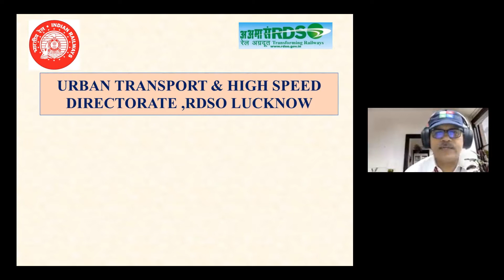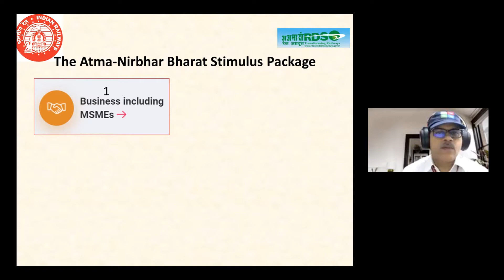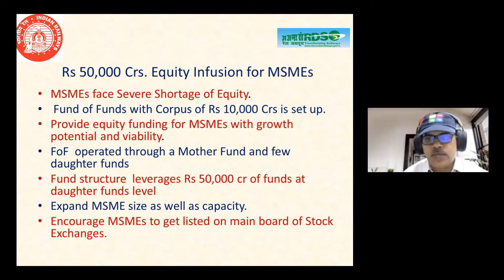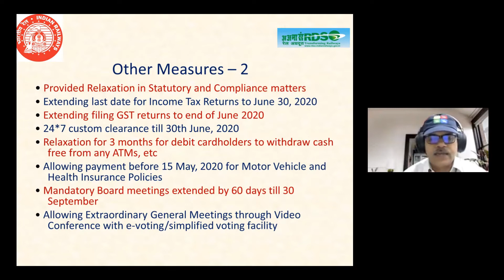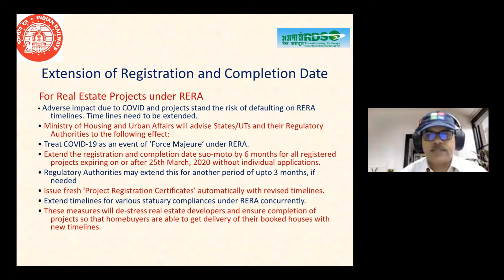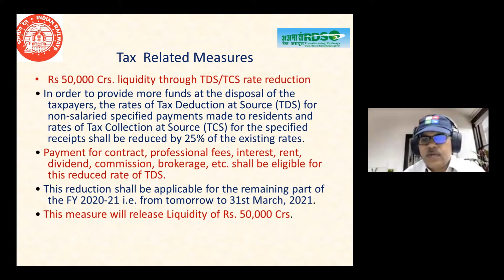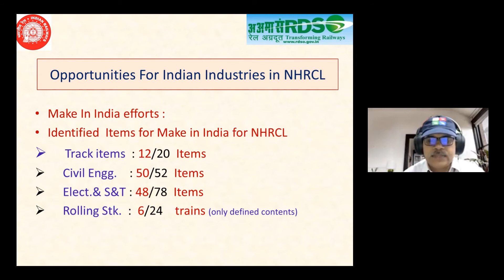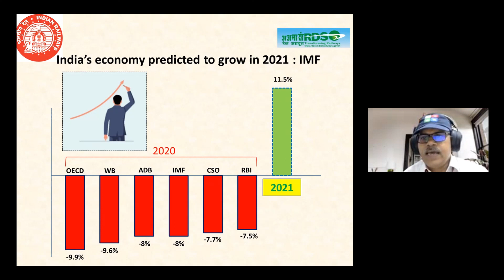Presentation by Shri HK Raghu, RDSO at 2nd RTE 2021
Presentation by Shri HK Raghu, Executive Director (Urban Transport & High Speed), RDSO on the topic 'Indigenization of Metro Rail, RRTS and High Speed Rail Systems' at 2nd Rail Technology Expo 2021.